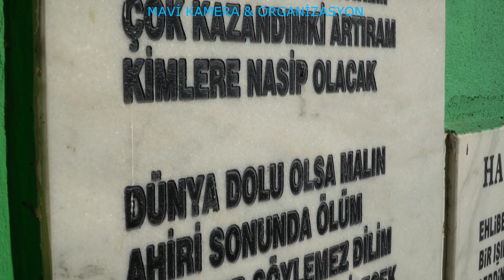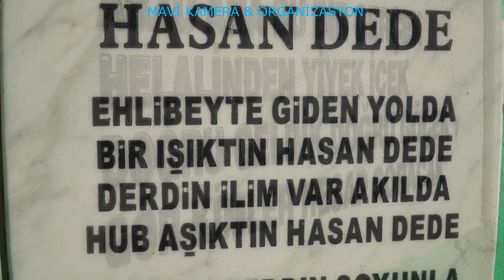Arzu Ana Türbesi-Pazarcık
Sahne ve Sahne Işığı-Gelin Damat Masası-Gelin Yolu-Canlı Yayın-Dron Çekimi-HD Kamera Çekimi-Klib-Albüm-Süsleme-Organizasyon